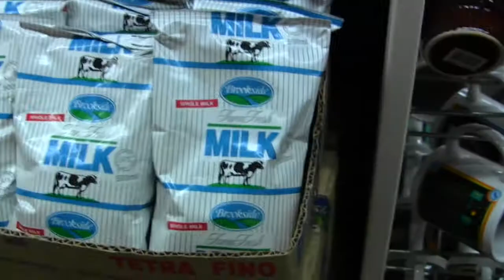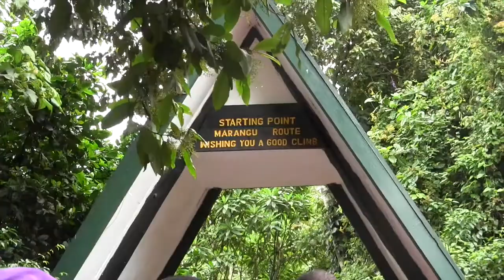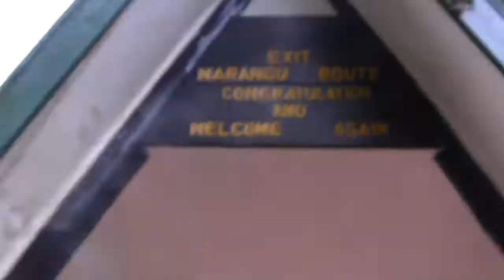Our Tanzania Adventure!